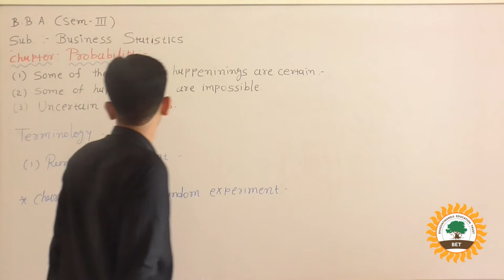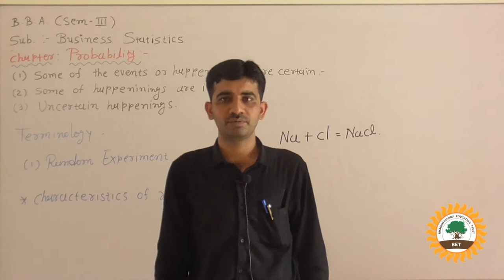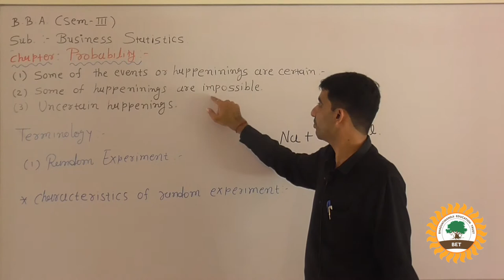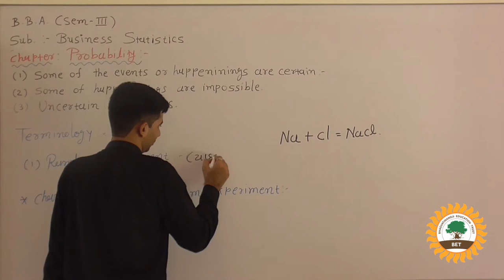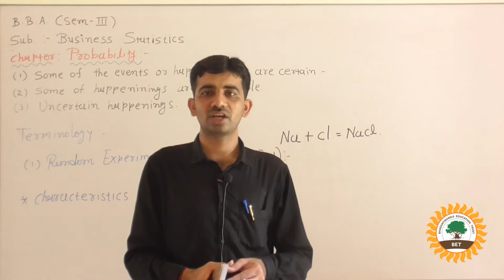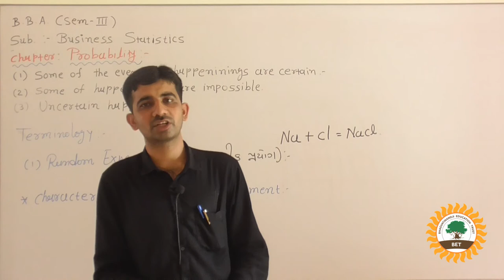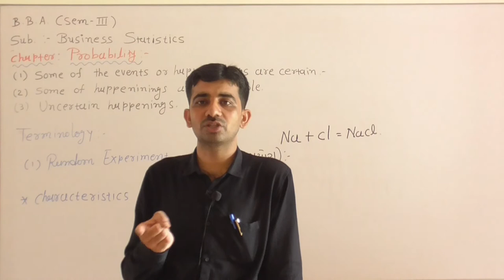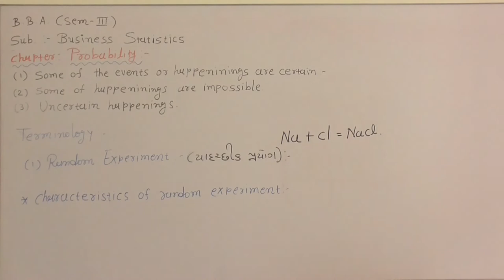business statistics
Shri Brahmanand Group of colleges/BBA/BCA/GNM/Bsc.G/Bad/Bsc.sci/Assit Professor -B.B karavadra